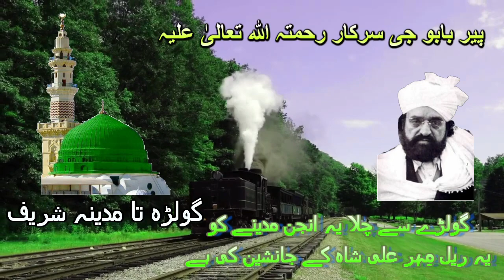Train of Pir Syed Ghulam Mohiuddin Gilani Hazrat Babu g Sarkar Darbar Golra Sharif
Pir Syedna babu G Sarkar, Son of Hazrat Syed Pir Mehr Ali Shah Gilani Qadri Chishti Nizami Razaqi RA had a very deep attraction with Steam Engine whistle, Even today at his Urs a Train model is settled down for display for the people to watch during Qawali at Golra Shareef.